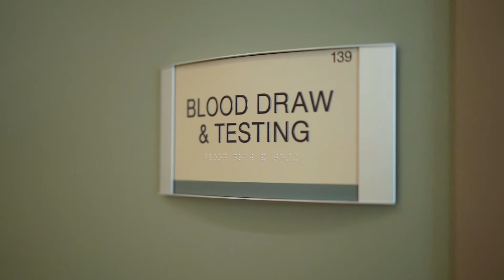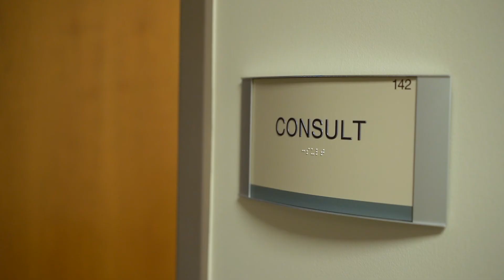Carle Richland Memorial Hospital Convenient Care Clinic